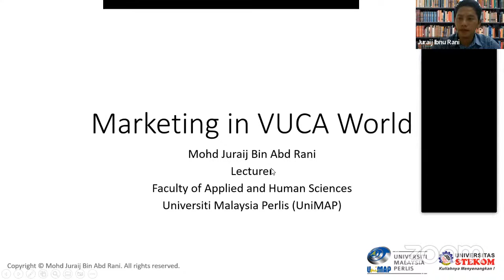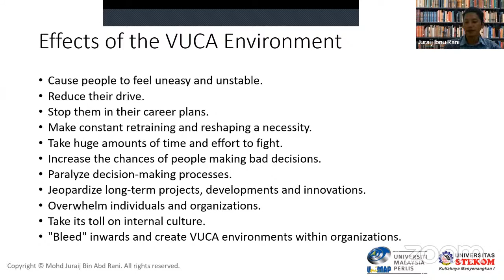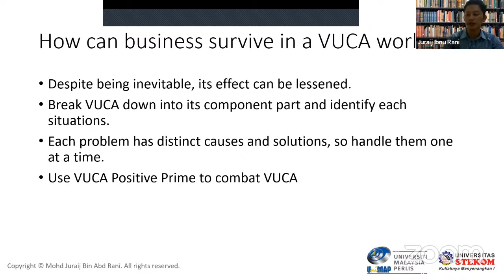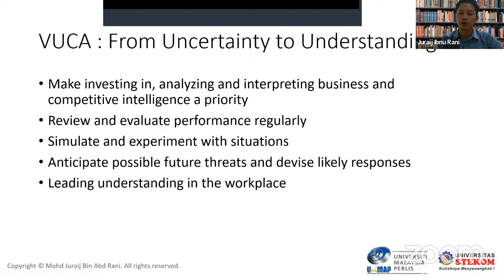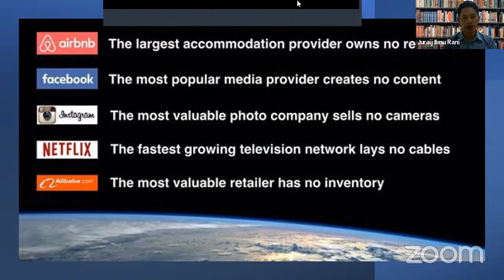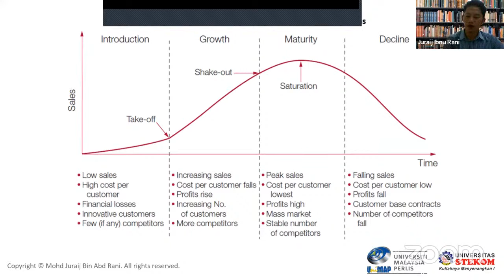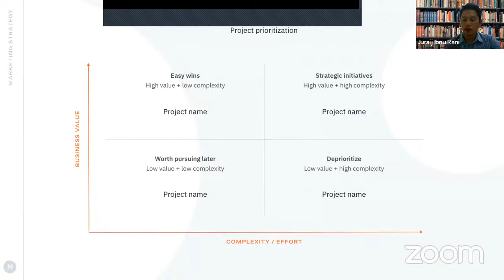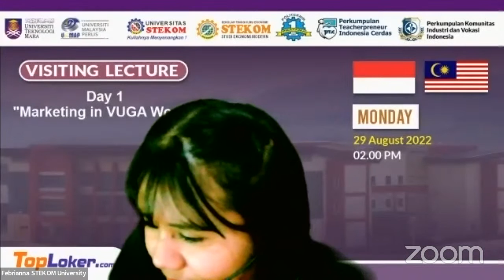Day 1 - Visiting Lecturer Universiti Malaysia Perlis and Universiti Teknologi MARA (Malaysia)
*🗓️ Day 1: Monday, 29 August 2022*
*Presentation by : Mohd Juraij Bin Abd Rani*
Position: Lecturer from Faculty of Applied and Human Sciences from Universiti Perlis Malaysia
Topic: "Marketing in VUCA World"